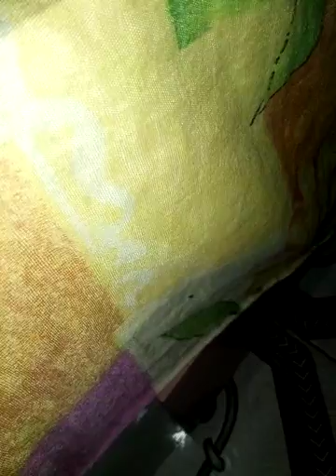Vídeo de Branca Gomes boneco ken Henrique Barbie Aurora novela Renata A Feia Mais Bela 2018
Vídeo de Branca Gomes boneco ken Henrique Barbie Aurora vocês vão ficar com o Capítulo 17 da novela Renata a feia mais bela a parte de que depois que ele viveu momento Greg com Renato a feia não quer mais tocar na namorada dele e fica estranha novela Renata Feia Mais Bela 2018 Capítulo 503